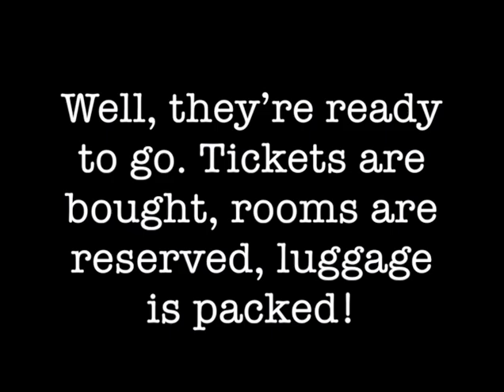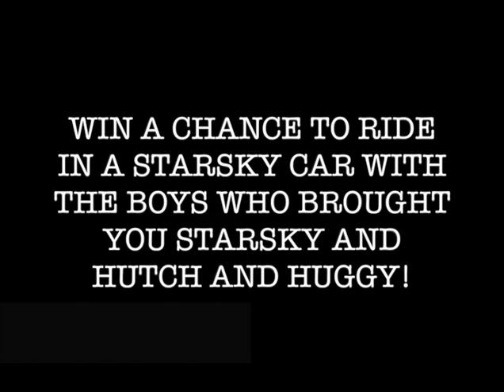Starsky and Hutch (David Soul, Paul Glaser, Antonio Fargas) 2018 Reunion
Come see the boys for a weekend's worth of serious mingle time in New Orleans, Louisiana, USA, from June 15-17. You thought the SurCons were great. You haven't seen nuthin' yet!